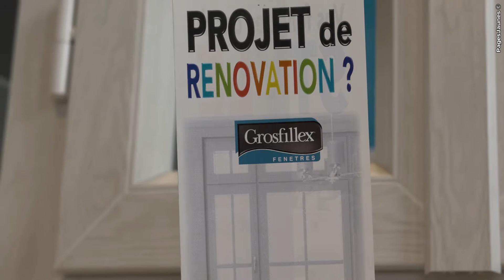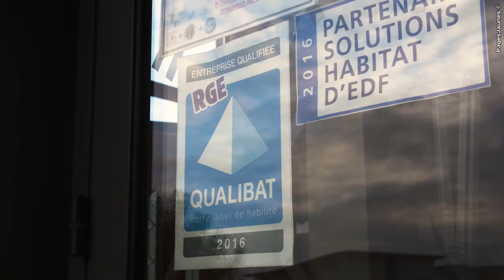Menuiserie à Saint-Marcel-lès-Valence - Fenêtre, volet, porte d'entrée, de garage (26)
Fenêtres d'Aujourd'hui est le professionnel du sur mesure et concessionnaire de GROSFILLEX à Saint-Marcel-lès-Valence.
Notre gamme de produits s'étend des fenêtres aux volets, et des portes d'entrée aux portes de garage. Différents choix de matières vous seront proposés, PVC, aluminium ainsi que des menuiseries exclusives l'ALTADECOR qui vous permettra d'ajouter une touche déco supplémentaire à l'intérieur de votre maison et un pack thermique pour vous isolez encore mieux.
Pour lutter contre les dépenses énergétiques, Fenêtres d'aujourd'hui vous propose des produits alliant un bon rapport qualité-prix, certifie NF CSTBAT, Qualibat RGE avec des performances exceptionnelles.
Une belle fenêtre c'est aussi une fenêtre bien posée celle-ci est effectuée par nos poseurs diplômés et certifiés.
N'hésitez pas à nous rendre visite, nous sommes ouverts du lundi au vendredi de 9h à 12h et de 14h à 18h.
Pour nous contacter :
Fenêtres d'Aujourd'hui
Tél. : 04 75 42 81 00
Adresse : 50 rue du Vivarais - ZAC du Rousset - 26320 Saint-Marcel-lès-Valence